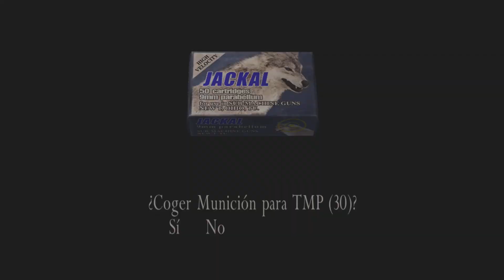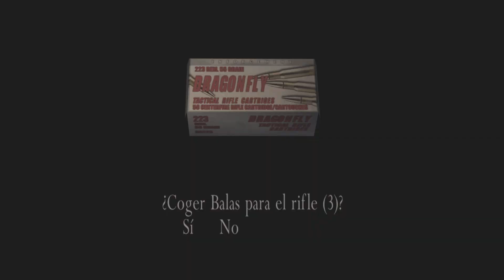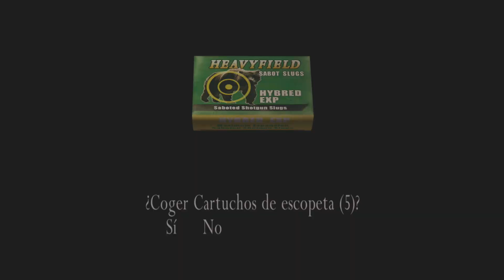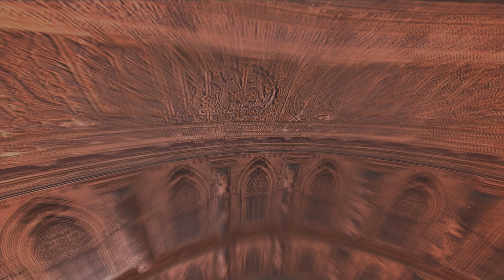RESIDENT EVIL 4 | Gameplay Español | 11 Mátalo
Mi PC:
Torre:  Cooler Master CM Storm Enforcer
Procesador: Intel Core i7-4770K 3.5Ghz
Placa Base: Gigabyte GA-Z87X-UD3H
Gráfica: Gigabyte GeForce GTX 1070 G1 Gaming 8GB GDDR5
RAM: G.Skill Ripjaws X DDR3 1866 PC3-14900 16GB

Grabación: El gato HD60 PRO